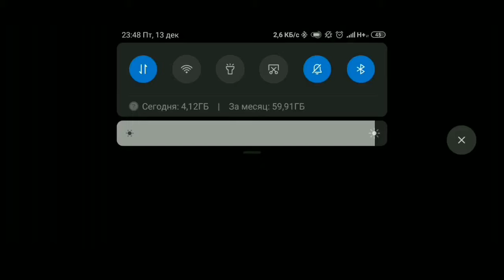[higlight free fire] IVIL CHERNOTA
Записал HIGLIGHTS для вас, вы так долго этого ждали